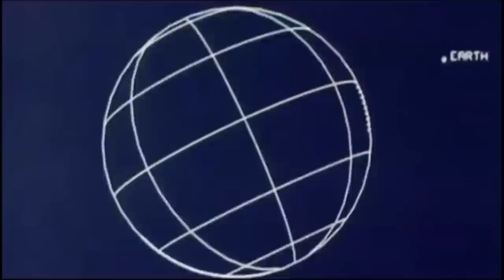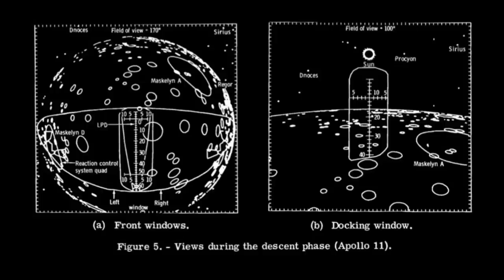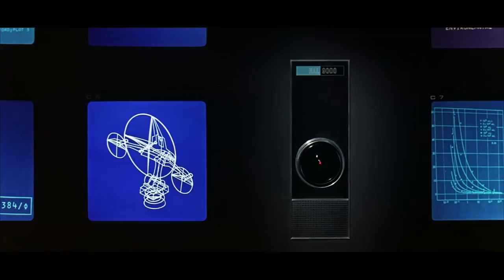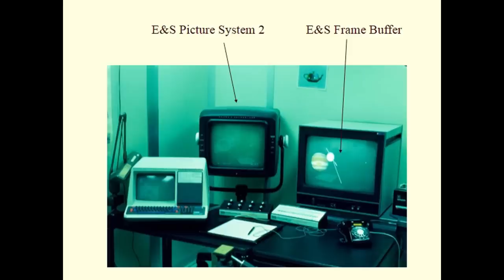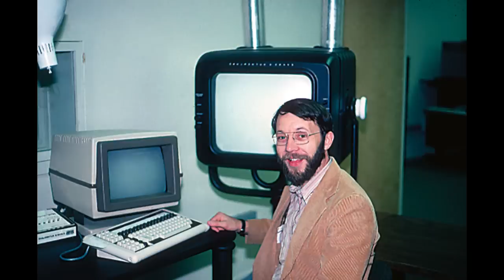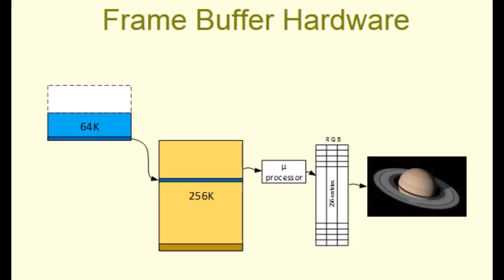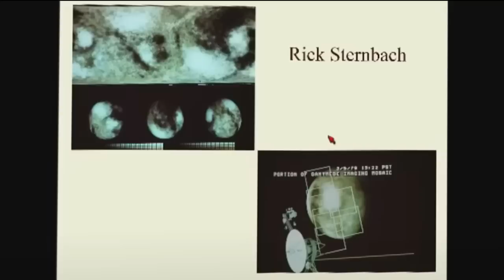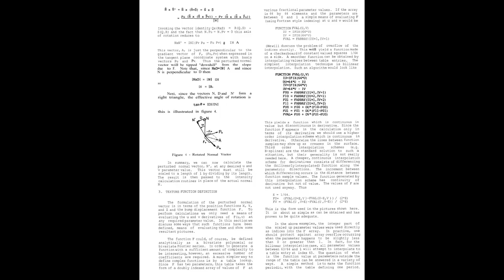How NASA Visualized Voyager, and Helped Revolutionize Cinema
In the late 1970's NASA & JPL were preparing for the Voyager spacecraft to fly by Jupiter, the first destination on their grand tour of the solar system, a mission which would revolutionize our understanding of the outer planets. And a small group of computer wizards had an innovative idea on how to explain to the public what was going on using the nascent technology of computer graphics. The animations which were produced used computer hardware which was state of the art in that era, but today my phone's CHARGER has more processing power

And those animations would be some of the first attempts at realistic CGI, and very likely the most widespread from the era. The creator would spend some time at ILM getting the visual effects industry a real start in CGI for cinema.

If you're interested, there's a lot more on the subject and Jim Blinn has a website with his own presentations and even more articles on this subject and many more